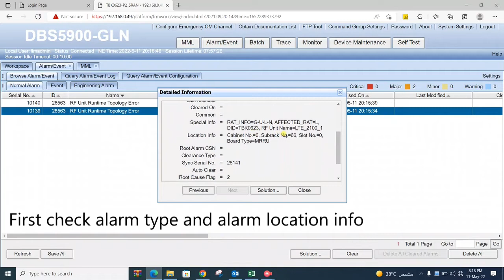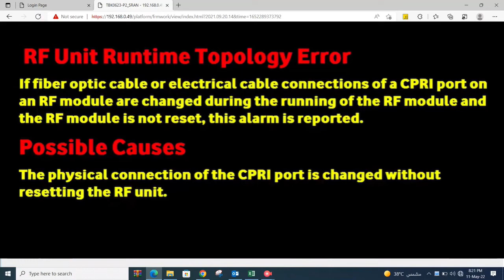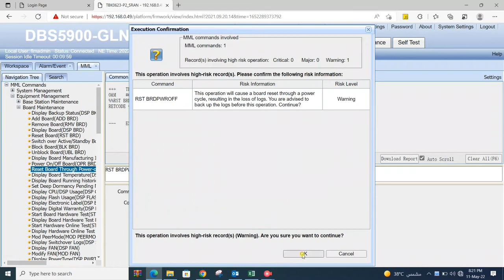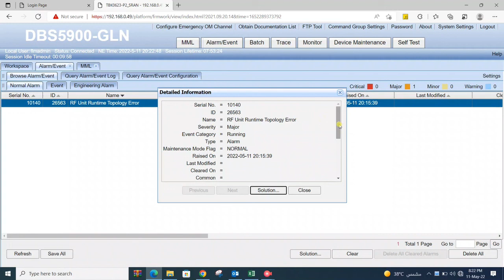How To Clear RF Unit Runtime Topology Error | Huawei BBU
Huawei RF Unit Runtime Topology Error
MML Command
RST BRDPWROFF

Huawei BBU
Adnan Farooq